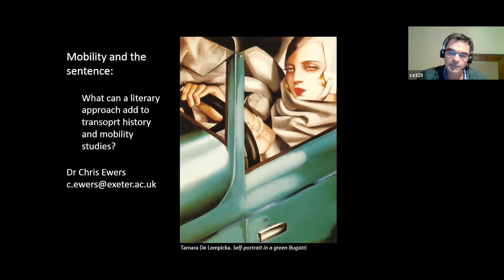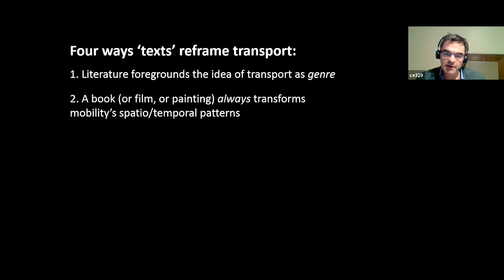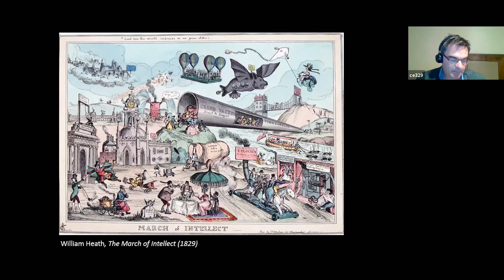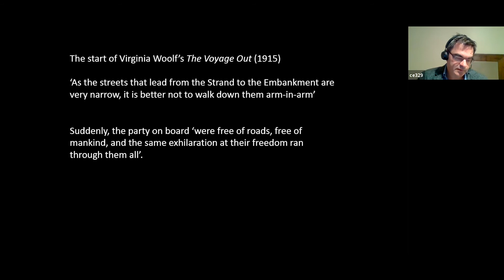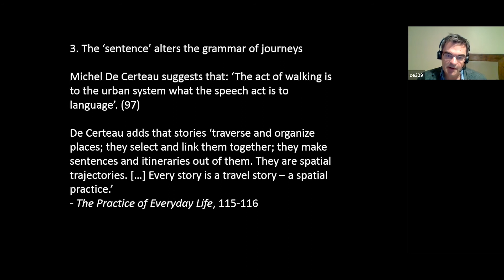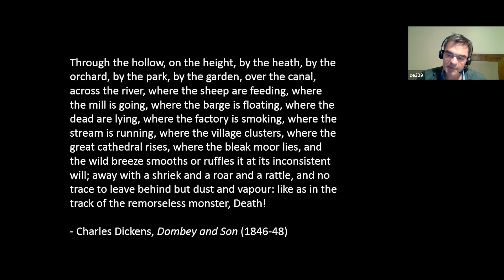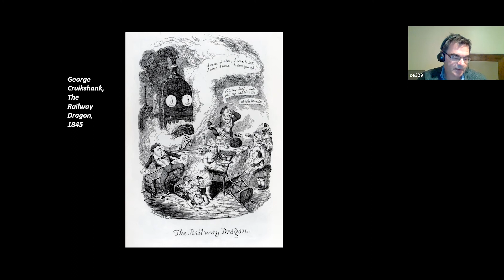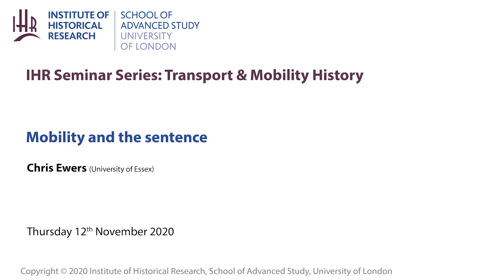IHR Transport & Mobility History Seminar: Mobility and the sentence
Speaker: Chris Ewers (University of Exeter)

Mobility studies has been dominated by transport history and socio-cultural analysis, but literary mobilities is a growing, if niche, area of inquiry. This often leans heavily on the work done by historians, using this to interrogate texts, but it is also worth considering what literary analysis can contribute to the discipline. By looking at a range of mobilities, from rapid coach travel to descriptions of train travel, is it possible that formal elements – even the sentence itself – can add to our understanding of the grammar of travel, and the significance of changing modes of transport.